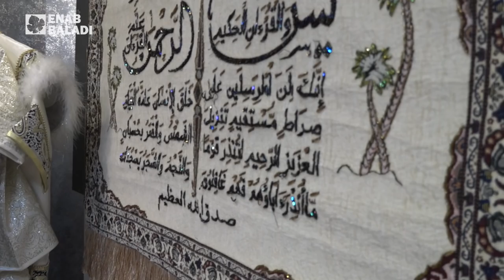عباية أبو سلمو | وين ما كنتو تكونو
إنتاج: عنب بلدي